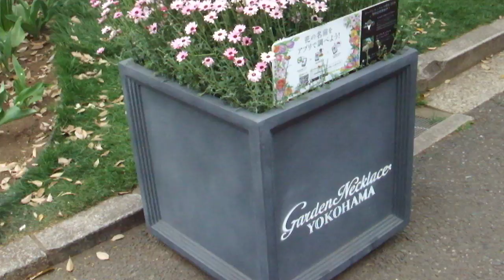DSCF0728第40回よこはま花と緑の スプリングフェア201820180414山下公園